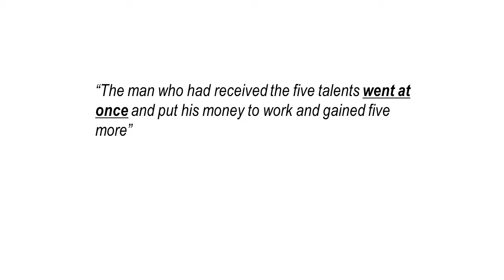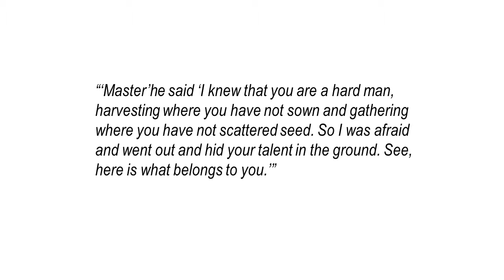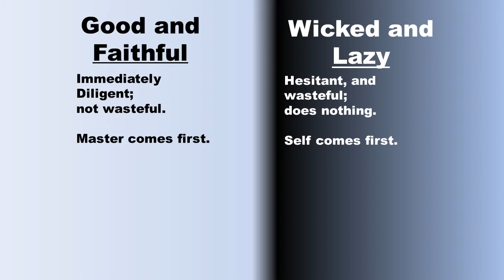Summer Parables - Talents